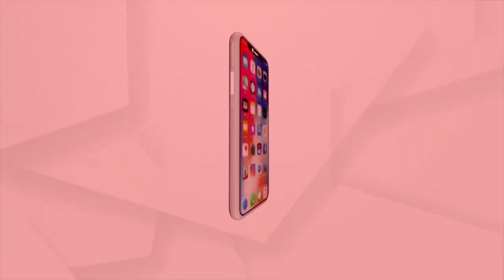Koraput: Union Minister John Barley reviewed the central plan in Kotpada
Union Minister John Barley reviewed the central plan in Kotpada, Koraput.